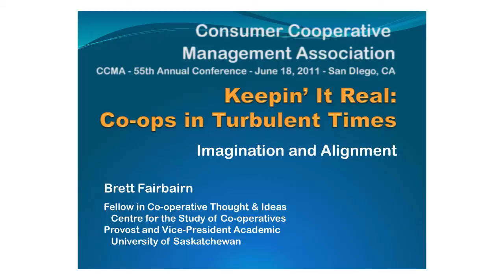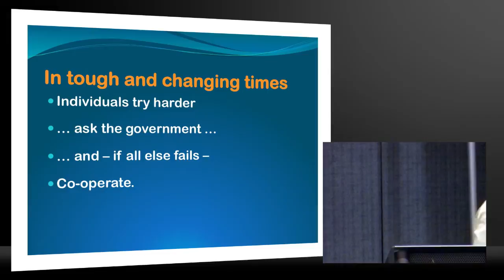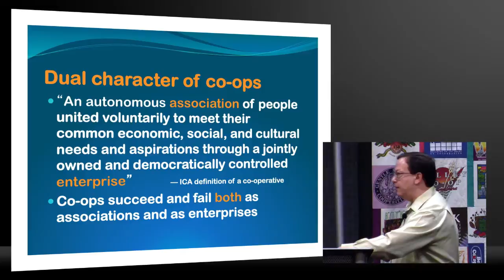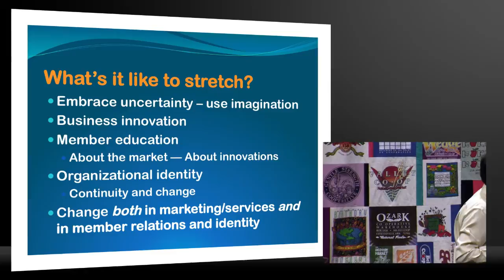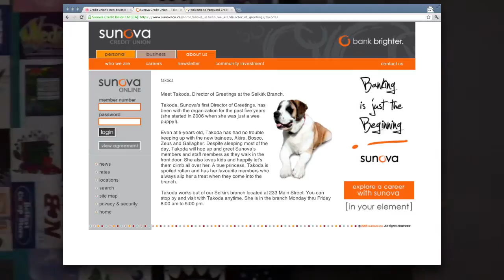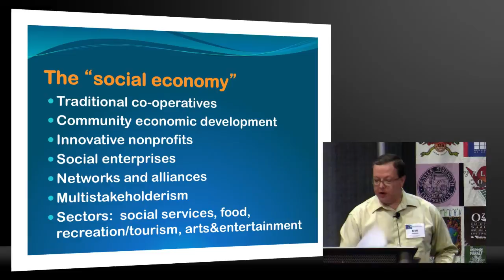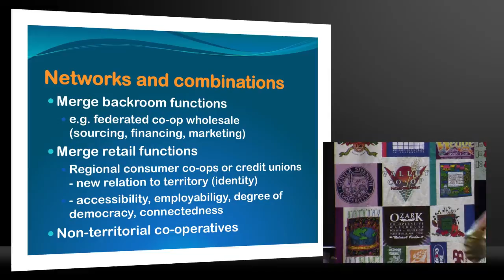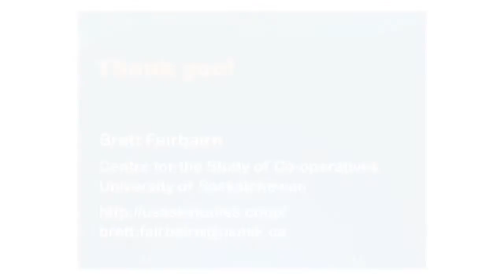CCMA 2011: Brett Fairbairn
Presented at the 55th annual Consumer Cooperative Management Association (CCMA)
June 18, 2011 in San Diego, CA

Keepin' It Real: Co-ops in Turbulent Times
Imagination and Alignment

By Brett Fairbairn
Fellow in Cooperative Thought and Ideas, Centre for the Study of Co-operatives
Provost and Vice-President Academic, University of Saskatchewan

Re-imagining cooperation.
Imagination matters to cooperatives. What might be the best for the current generation of cooperatives may not be suited for the generations to come or to the circumstances that we'll see in 5 or 10 years. Imagination is what allows us to anticipate how our members will change, how our communities will change, how our cooperatives will change. Imagination is what allows us to keep up; imagination is what will allow us our cooperatives to create what comes next.

2:13 Turbulent times
8:26 In tough and changing times
11:06 Strategic Interdependence
11:48 Steps to interdependence
13:27 Some things don't change
14:58 What matters: members and markets
16:11 Definition of a Cooperative: Association + Enterprise
17:50 Three strategic concepts: Linkage, Transparency and Cognition
21:00 Issues in turbulent times: Alignment
23:00 Stretch to remain connect to members and markets
23:43 What's it take to stretch
25:30 Examples of stretch and change
25:50 The Cooperative Group -- UK
28:30 The Cooperative Retail System, western Canada
32:11 Regional Credit Union, Manitoba Canada
37:30 The "Social Economy"
40:40 Example: The Green House, multi-stakeholder co-op
43:05 Conceptual Overview
43:05 Changes in Identity
46:30 Networks and Combinations
Merge backroom functions
Merge retail functions
Non-territorial co-ops
52:36 Re-inventing Co-ops: Imagine!